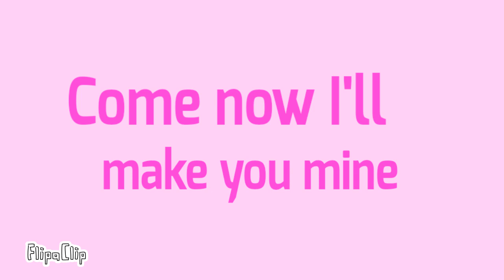Who's your daddy? || MEME